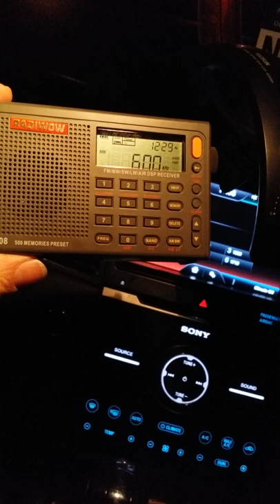WMT am 600 Cedar Rapids 3.2.19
WMT am 600 5kw news then call sign given. First test of Radiwow. The ticking noise is interference from my cellphone that was used to record this video phone was put in airplane mode with wifi location and blue tooth off still had the ticking noise if moved the phone closer to radio noise w as louder. Phone was about 18 inches away from the radio. DX in Oklahoma City on 2nd of March 2019 at 11:40 pm cst